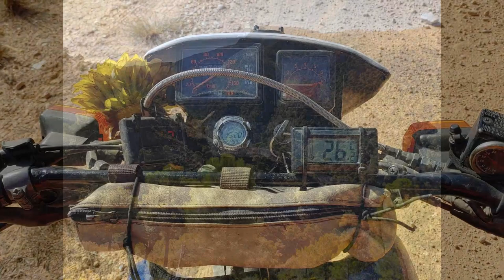Solarpiano - Corona Escalation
Some impressions from my latest motorbike trip to a desert like landscapes in the 1500m high plates of "Sierra de Loja".
I felt like being in my beloved northern Africa sometimes.

The longest song from my last "Solar-Grand-Piano" Album "Corona" fitted so perfectly into this video and reflects the mood I was in, while driving there all by myself with my true old "Desert-Whale" a Honda XL600LM from 1985.